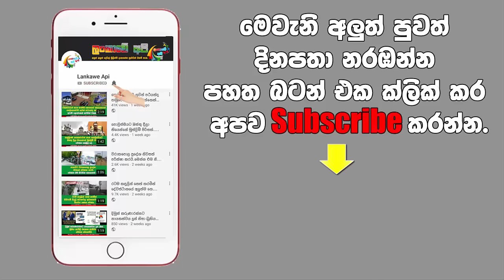සිය පෙම්වතා සමග විවාහ වූ පෙම්වතියට නිදි යහනේදී සිය සැමියා සිදුකරන දේ නිසා ජිවිතයම එපා වෙයි.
ආදරය කර සිය පෙම්වතාව විවාහ කරගත් පසු පෙම්වතා විසින් සිදුකල දේ නිසා පෙම්වතියට සිදුවූ දේ.